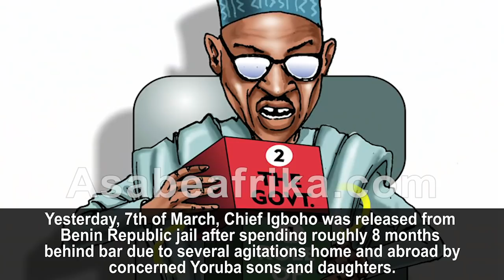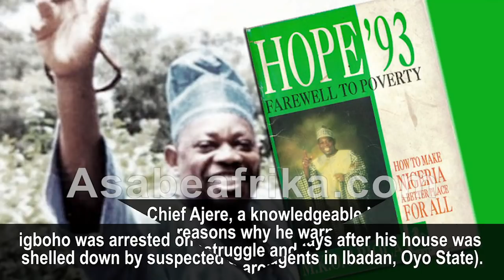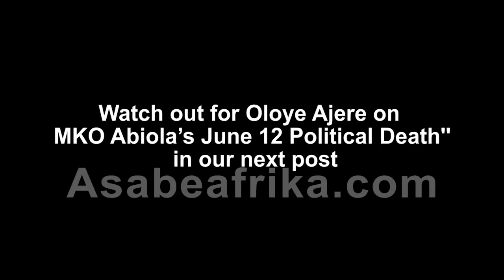What Nollywood Actor, OLOYE AJERE said about SUNDAY IGBOHO before his release from detention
ON FRIDAY JANUARY 28th, 2022, Asabe Afrika TV met Yoruba Nollywood Actor, Chief BASHIRU ISHOLA aka OLOYE AJERE and spoke with him on what he thinks about the over 7 months detention of Yoruba national agitator, Chief Sunday Adeyemi aka Sunday Igboho (Majasola Baba Dammy) in Cotonou, Benin Republic and what he thinks about the famous Yoruba Nation agitation.

Oloye Ajere, a very brilliant elderly veteran of the Nollywood sector of Yoruba movie industry was up to task on the topic as he dissected the issues one by one giving his ideas on what he thinks the Yoruba people of Western Nigeria needs to get her freedom and deliverance from political oppressors.

Chief Bashiru Ishola who hosted us at his humble abode in Meiran area of Lagos mainland, South West Nigeria was full of wit, native intelligence and foresight as he dished out his ideas on Yoruba Nation, Sunday Igboho and freedom of sovereignty.

He granted the interview 37 days before Chief Sunday Igboho's Monday March 7, 2022 release.

Before now, Chief Bashiru Ishola already spoke on Sunday Igboho and his agitation early last Year March.